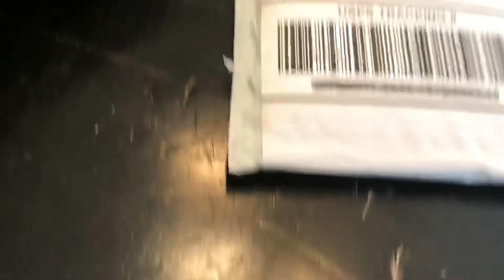Ms.Ruby Mail call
New Ls Top Emblems